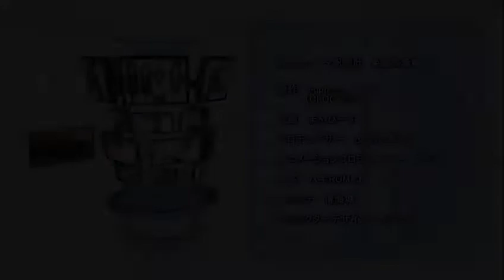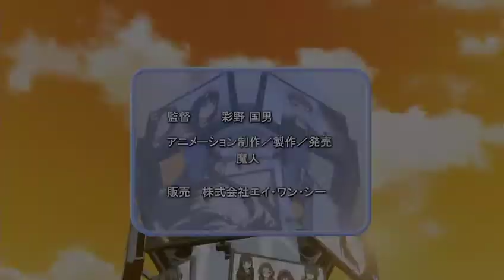Euphoria Ending 2